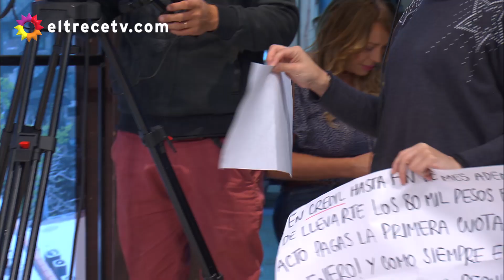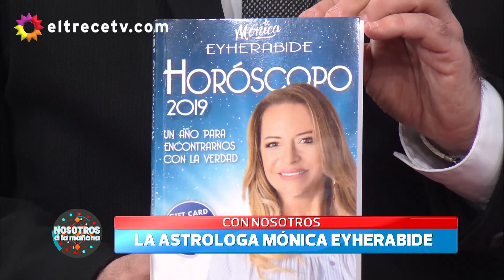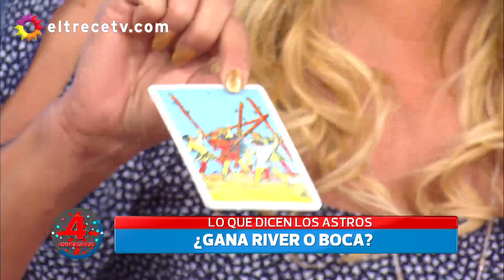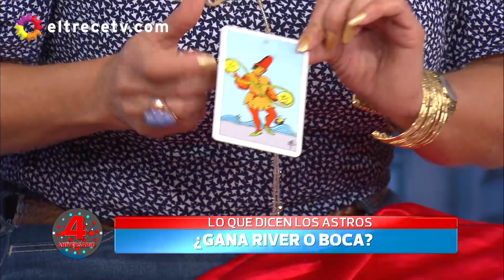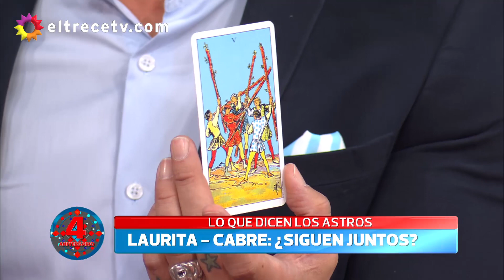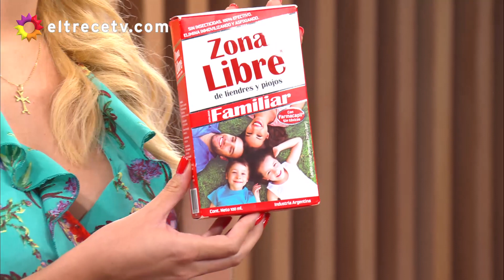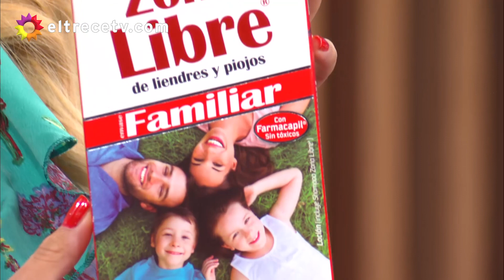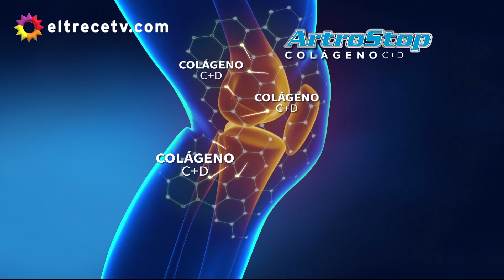Nosotros a la mañana - Programa 19/11/18 - Invitado: Jorge Moliniers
Programa emitido el lunes 19 de noviembre de 2018 en eltrece.
INVITADOS: Mónica Eyherabide y Jorge Moliniers.
TEMAS:
- La astrología de Mónica Eyherabide.
- Las deudas de los funcionarios.